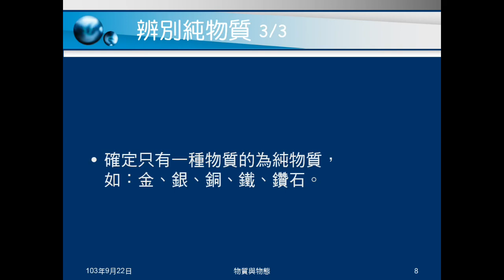103學年國二理化 物質的世界02：辨別純物質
說明在未學習粒子觀點前，如何由文字等方式，判斷物質為純物質或混合物。